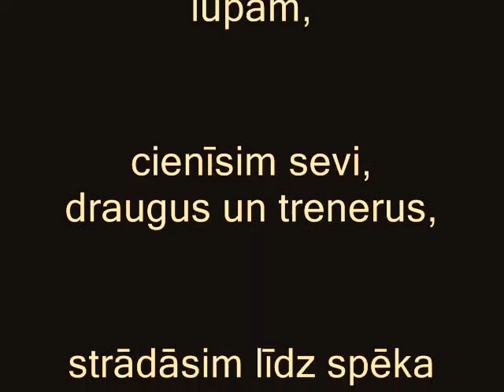airētāji ir foorši :)